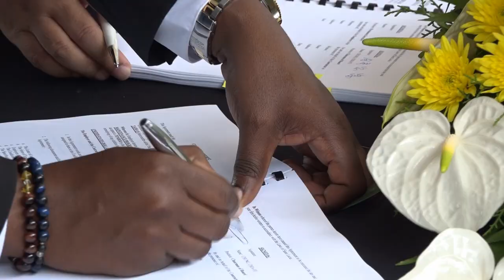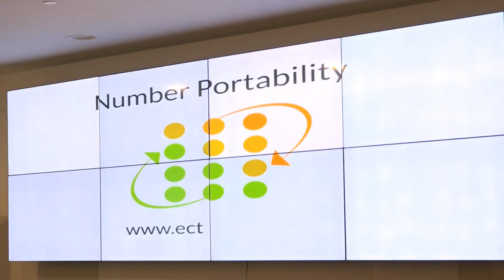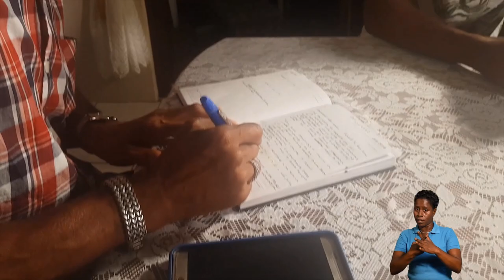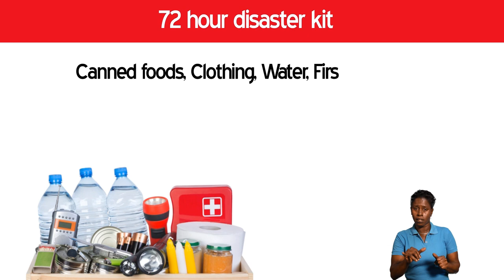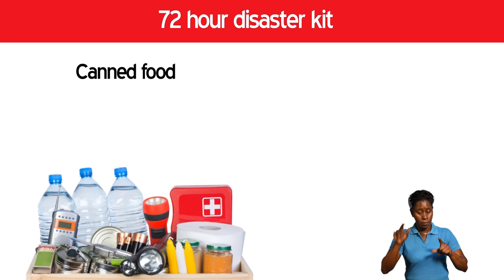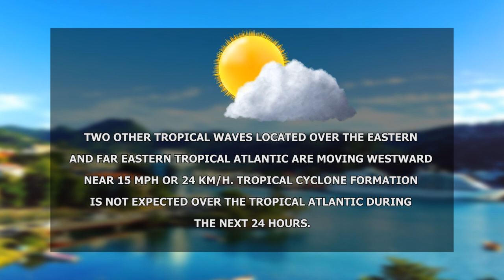NTN Nightly News (June 3, 2019)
The 4th Phase of the Road Improvement and Maintenance Program valued at US$42 million rolls out in Saltibus.

Saint Lucians can now keep their mobile numbers while changing mobile service providers.

I.A.M. Jet Centre Group to establish a fixed based operation at HIA.